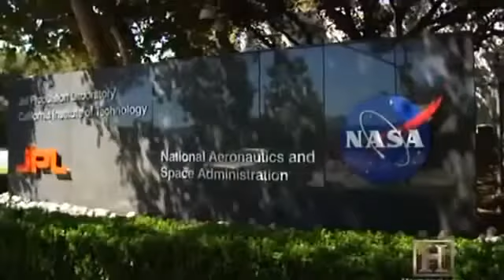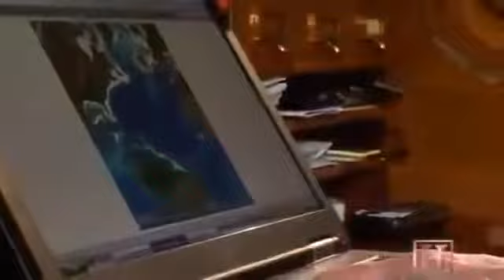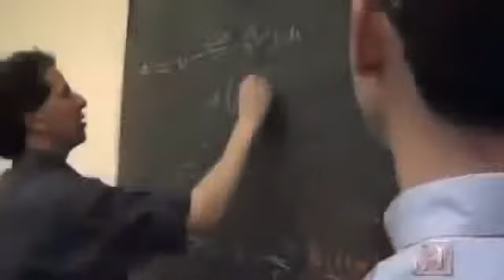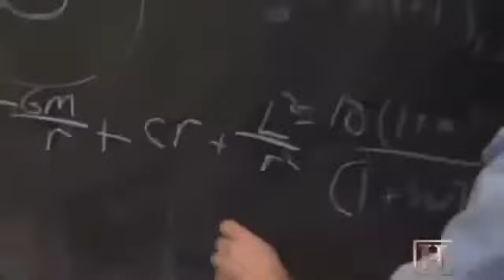Documentary HD End Of Days Documentary 2017